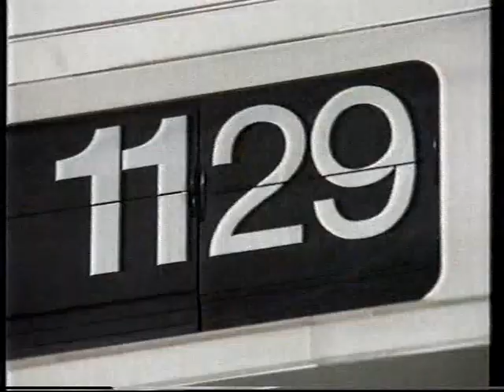Central (ITV) Late Night Adverts, 9th May 1997 (3)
From the early hours of Friday 9th May 1997, this is the second commercial break from within the weekly edition of Club Nation.

Diet Coke - 11.30 - I Just Wanna Make Love To You
The Relic (15) - At Cinemas From Friday May 16
Kellogg's Special K - Stay Special - Lisa Snowdon
New Flyte - Sorry It Took So Long
Safeway - Huggies - Buy One, Get One Free
Jersey Royal New Potatoes - The Flavour Of The Month
The New Nissan Primera - It's A Driver's Car, So Drive It - Weatherman